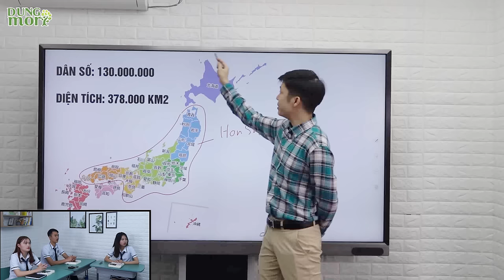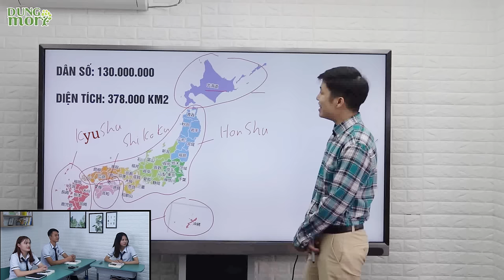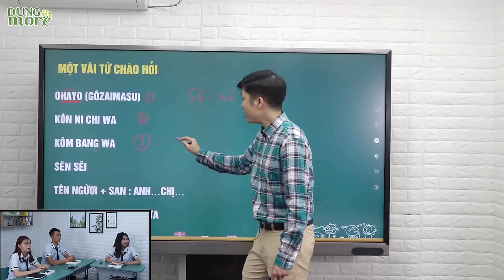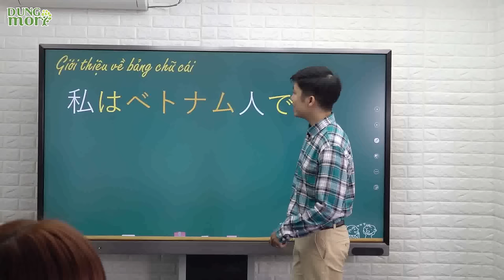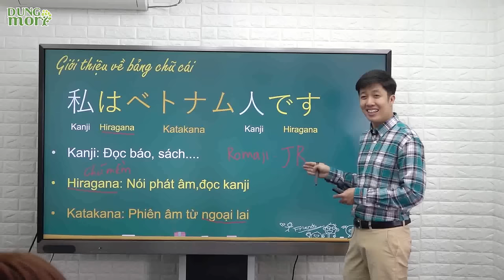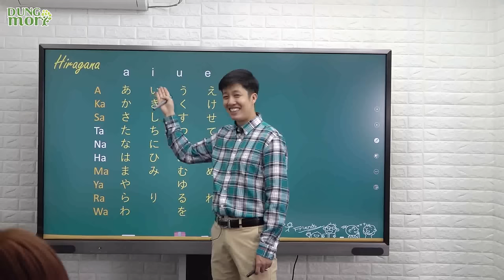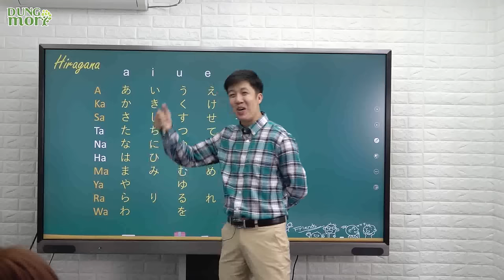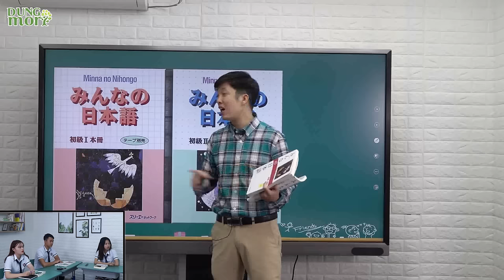Học tiếng Nhật online - #1 Giới thiệu về Nhật Bản và Bảng chữ cái trong tiếng Nhật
Giới thiệu về Nhật Bản & Bảng chữ cái tiếng Nhật: Làm quen với bảng chữ cái trong tiếng Nhật & đôi nét về xứ sở hoa anh đào